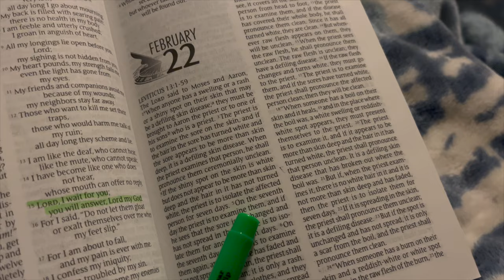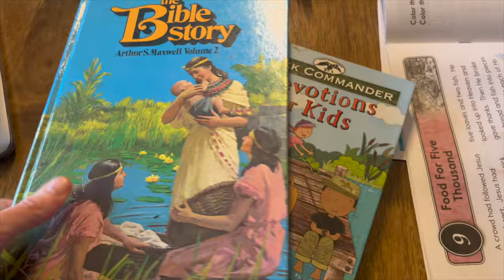"A REAL CHRISTMAS DINNER!" || MEALS OF THE DAY!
Welcome back everyone!  Today I'm sharing how I turned our leftover Christmas ham into another delicious dinner!

**COMPANY LINKS**

*BIBLE + BOOKS:*
Kindle Paperwhite
3 Year Q&A for Kids